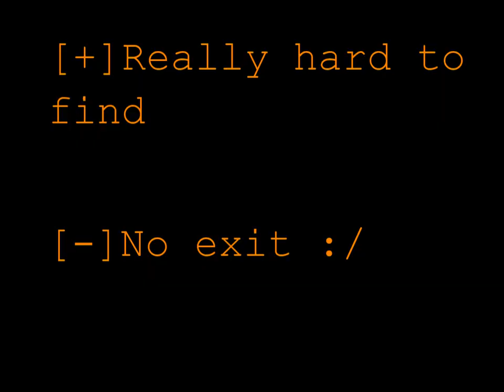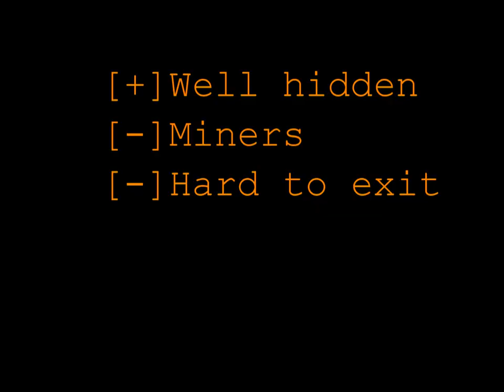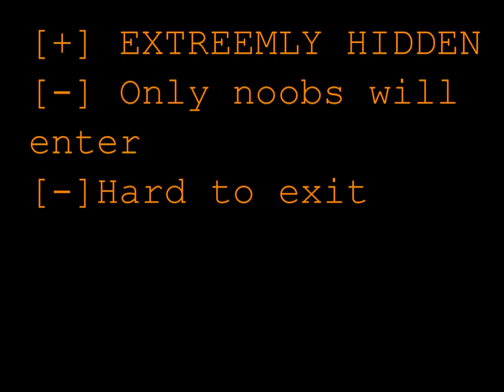5 Ways To Hide A Base- Minecraft Pocket Edition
SUP! Today's video is just a random one on how to hide your base in MCPE. Hopefully, you guys can use these ideas to hide your base from griefers. It takes only 2 seconds and I'll really appreciate it.